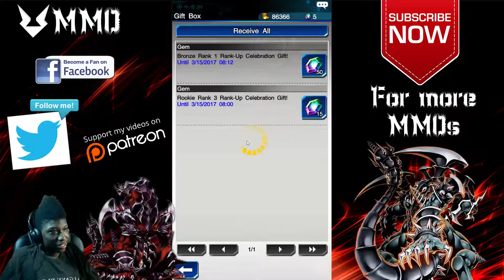YuGiOh Duel Links | Ranked PvP #1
Just a few duels...meh :3